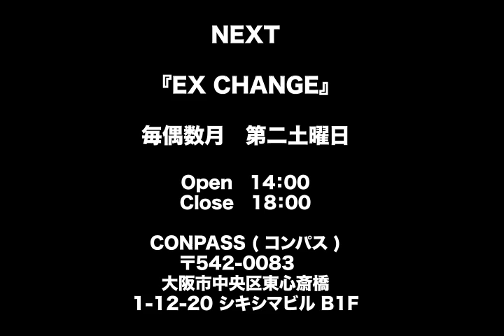2016.2.13 - EX CHANGE - AI、HIDEMI（BEASTY）・team BEASTY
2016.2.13 - EX CHANGE - AI、HIDEMI（BEASTY）・team BEASTY

コレオグラファーショー
イベントEX CHANGE
参加募集中！

詳しい参加内容に関しましてはお気軽にご連絡ください。